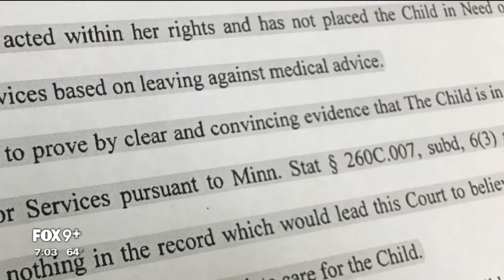Mother Reunited With Legally Kidnapped Son! - Family Preservation Foundation Wins Legal Battle!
Judge sides with Minnesota mom Amanda Weber after months-long battle with Child Protection Services (CPS). The founder of the organization Dwight Mitchell is pleased with the Judge’s ruling, but says the child should have never been taken in the first place. The fight against the unnecessary and unwarranted removal of children from the family home and family separation by CPS and government overreach is far from over. This is just one of thousands of cases in Minnesota and all over America today.

In fact, after a four-month legal battle that Family Preservation Foundation founder Dwight Mitchell  continues to fight for children's and parental rights, changes in the Child Welfare system, and seeks to expand its legal aid service with the addition of staff attorneys to represent children and their families.

Children have a fundamental right to be with their loving families when it safe to do so. Currently Minnesota law allows CPS to take any child and hold them for up to 60-days, when their has been no evidence of harm to the child. CPS is not required to substantiate any allegations with no evidence! Children are being forcibly separated and traumatized. This is outrageous! We need to save the children now, by providing them with independent legal representation!

About the Family Preservation Foundation:

Throughout the United States, children are needlessly removed from parents for “infractions” that have traditionally been accepted practices in many homes. The Family Preservation Foundation was forged out of necessity because we were concerned that parental rights were slipping away in America. Children need to be raised by loving nurturing parents, or extended family, and not the government.

In fact, based upon federally reported statistics and child welfare outcomes, the government has done a horrible job at raising children by any measure. (See CPS & Foster Care Statistics On Website)

Each day we see that parental rights are eroding, and not being upheld in the courts. This includes, but is not limited to vaccination, religion, education, medical and other parental rearing choices.

To combat this, we are educating parents, by providing free legal assistance, and support, while defending the rights of children and their families that are being traumatized by family separation due to the government overreach.

The nonprofit seeks legal reform and to decrease racial disparity in the Child Welfare system.